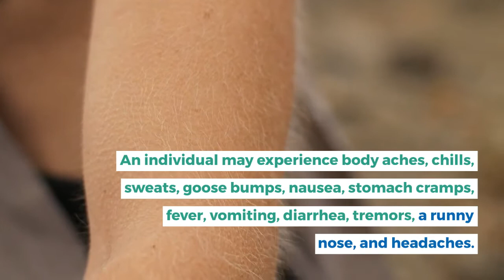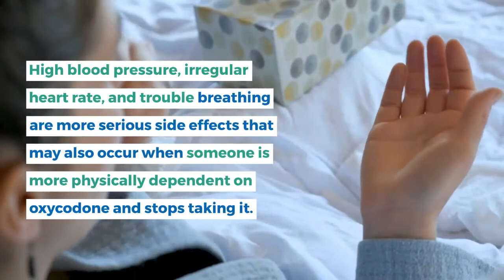Oxycodone Detox Florida - Summit Detox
Oxycodone withdrawal symptoms can last about a week and may include: Irritability Agitation Depression Insomnia Thoughts of suicide Anxiety Inability to concentrate Diarrhea Sweating Body aches Runny nose Headaches High blood pressure Irregular heartbeat Medical detox can help, as providers can use medications and therapy to soothe severe symptoms. Around 20 percent of the American adult population (those 12 and older) has abused a prescription medication at least once, the National Institute on Drug Abuse (NIDA) estimates.
A return to oxycodone use after detox can be particularly dangerous. Not to mention discouraging to the individual struggling to recover from a substance use disorder (SUD). At American Addiction Centers, we provide 24-hour medical detox, treatment, and the support you need to reach long-term sobriety - how long does it take to detox from oxycodone addiction. If you’re struggling with a SUD involving oxycodone, or other drugs, reach out to one of our admissions navigators at for the help you need today! Prescription opiates are among the most commonly abused. About 75 percent of those who abuse opioids do so with either oxycodone or hydrocodone, and almost 45 percent of that group prefers oxycodone, publishes the National Council on Alcoholism and Drug Dependence, Inc.
Oxycodone is the active ingredient in OxyContin. It is a prescription painkiller that, by activating opioid receptors, modifies pain perception and also produces euphoric feelings by altering the levels of dopamine in the brain. Dopamine is a neurotransmitter and chemical messenger instrumental in brain processes that mediate pleasure and reward.
The brain grows accustomed to the constant presence of oxycodone. After a consistent period of opioid receptor stimulation and altered chemical messaging, the brain might not function so well without it. When someone quits oxycodone, the brain will attempt to rebalance itself, and withdrawal symptoms may occur. Stopping oxycodone suddenly can send the central nervous system into a sort of tailspin, disrupting vital signs.
It is not recommended to stop taking oxy “cold turkey,” without the help of a qualified professional. More on Withdrawal & Timelines Physically, withdrawal from opioid drugs usually is similar to the experience of having the flu. An individual may experience body aches, chills, sweats, goose bumps, nausea, stomach cramps, fever, vomiting, diarrhea, tremors, a runny nose, and headaches.
High blood pressure, irregular heart rate, and trouble breathing are more serious side effects that may also occur when someone is more physically dependent on oxycodone and stops taking it. how long to detox from oxycodone. Side effects of withdrawal are not usually fatal; however, hazardous complications can arise, so opioid withdrawal should be supervised closely.